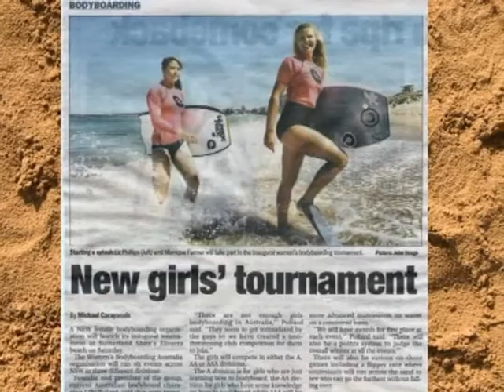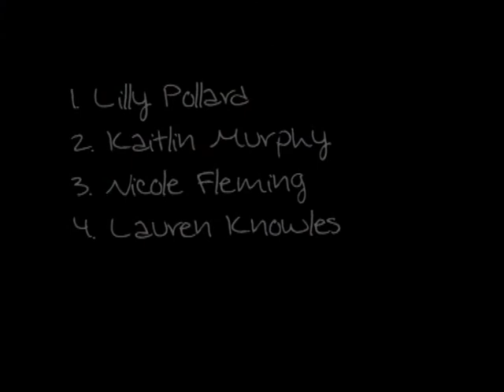WBA Comp 1 2008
Women's Bodyboarding Australia successfully held it first contest for the year at Elouera Beach, Cronulla. The competitors where greeted with clean 1-2 foot conditions and were soon out there after the membership sign up. First up, Women's World Tour competitor Lilly Pollard and some of the more experienced riders took the younger girls through a quick coaching clinic and then it was into the competition.

The first division to be run was the 'A' and was stacked full of fresh young blood. With some of the older girls in the water to encourage them on, the A's enthusiastically took on the conditions with Taylor Jackson (Brad Jackson's little cousin) eventually taking the win by catching the biggest sets to come through. For her efforts Taylor took home a Manta Mist Bodyboard. One of these boards will be up for grabs at every WBA competition.

Next, the AA division was a tight affair with Paige Gregory, Beth Gibson and Cronulla local Monique Farmer showing early form. Unfortunately, Paige was nudged out in a tight semi-final that saw Beth and Monique advance to the final—to be joined by Zoe Edwards and Jodi Bruce. Jodi, who normally surfs stand up, proved to be the surprise packet of the comp busting out great spin-roll combos and nailing the win with a huge roll.

The AAA division also had a great turnout and was filled to the brim with competitors from the Australasian Professional Tour. Eventually Lilly Pollard was victorious narrowly beating Kaitlin Murphy on a countback, with Nicole Fleming third and Lauren Knowles fourth.

Overall it was a great day filled with fun including a drop-knee expression session where Emma Roby was the stand out. Aside from the action in the water we also had games on the beach including a flipper race which saw grommet Jayda Sharpe take home a pair of Manta Propel Fins.

Women's Bodyboarding Australia would like to thank Turbo Surf Designs, Manta Bodyboards, Wing Wetsuits, Bodyboarders Surf Co, Endless, Sundowner Tourist Parks, Bakers Delight, Cronulla Cinemas and the Farmer family for all their support.